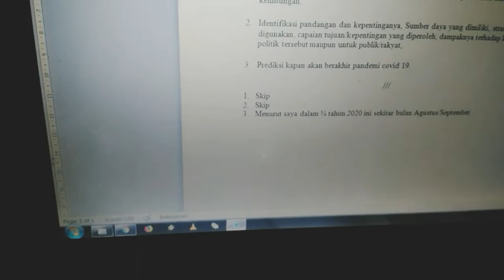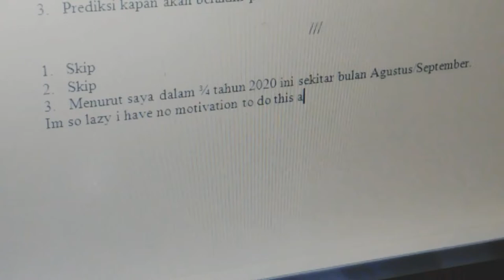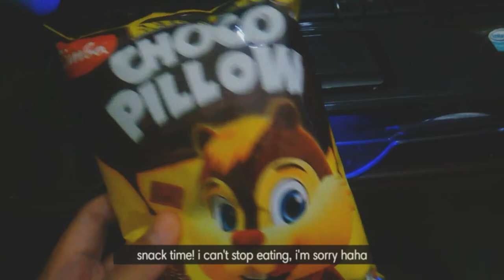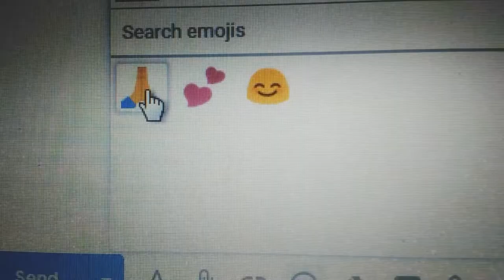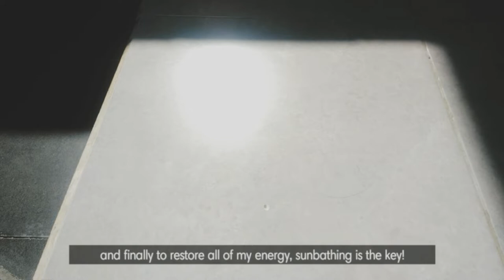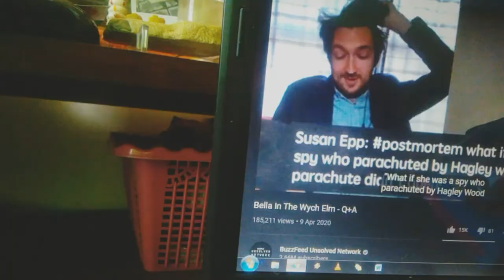[ENG] quarantine day as a homebody vlog, online class, eating, and nap | indonesia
hello my friends, this is safira!

i slowly forgot about how many days goes by haha.. this is my first "official" video on this channel. i hope you all enjoying it and if you want give some thoughts too in the comment section below :)

have a great day, stay safe and stay healthy!